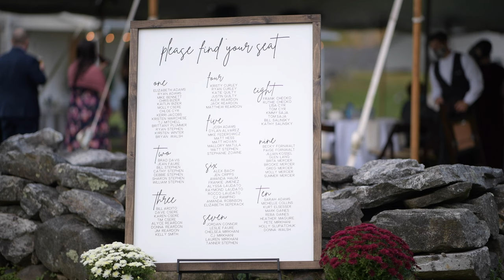Wedding Trailer - Kara & Chad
A wedding trailer for Kara and Chad filmed on 10/03/20 at the Great Hollow Nature Preserve in New Fairfield, Connecticut by Deanna Melillo and Scott Kruitbosch @scottkruitbosch) of DMSK Designs